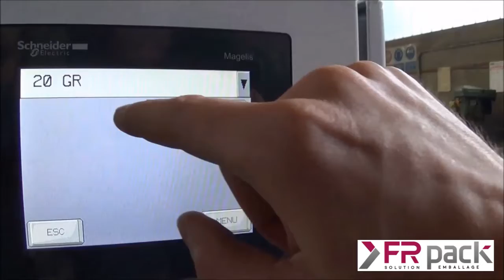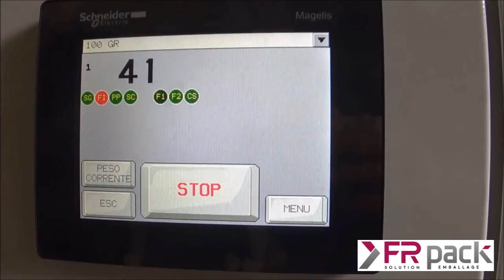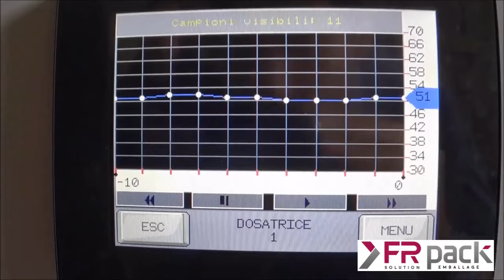peseuse linéaire automatique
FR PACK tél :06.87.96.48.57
Peseuse linéaire à double couloirs vibrants afin de garantir la précision de chaque dose.
Pesage de produits alimentaires et, non alimentaires : Biscuits, fruits secs, chips, olives, thé  et, autres plus petits produits.
Possibilité d'intégrer un chargement automatique ainsi qu'une ensacheuse verticale en sortie de peseuse.
Prédisposition future pour ajout d'une seconde peseuse.
Matériel fabriqué et, monté en italie.
Service après-vente et, formation sur le territoire français assuré par nos techniciens français.